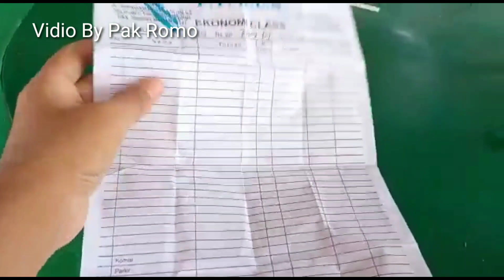Rejeki Tidak Tertukar Kata Bang Wildan Ronaldo ALS 229‼️Paket & Penumpang Banyak❗Buah Dari Kesabaran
Rejeki Tidak Tertukar Kata Bang Wildan Ronaldo ALS 229. Banyak paket dan Penumpang. Lumayan dapat tambahan lagi dari Palembang